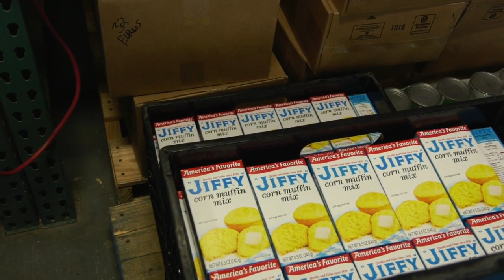MSU wins can the Griz, over 613,000 dollars and pounds collected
Montana State University and Gallatin Valley communities won the Can the Griz food drive against the University of Montana.